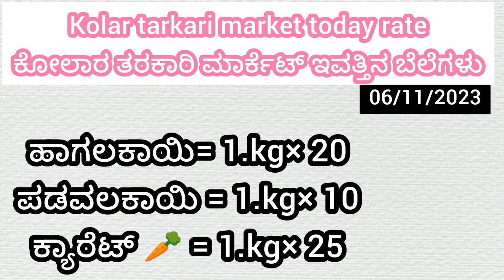Kolar || tarkari market today rate.? 06/11/2023. ಕೋಲಾರ ತರಕಾರಿ ಮಾರ್ಕೆಟ್ ಇವತ್ತಿನ ಬೆಲೆಗಳು.?